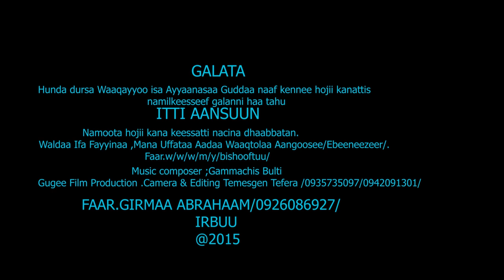far Girma Abriham Irbuun siif Gale@ Agartu tube ///subscribe godhaa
Waaqayyo Guyyaa Fide